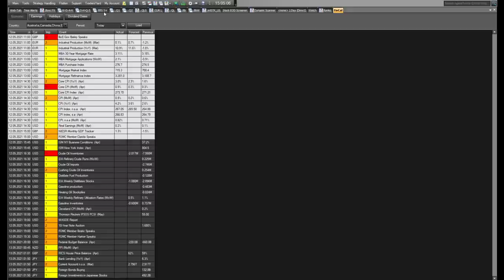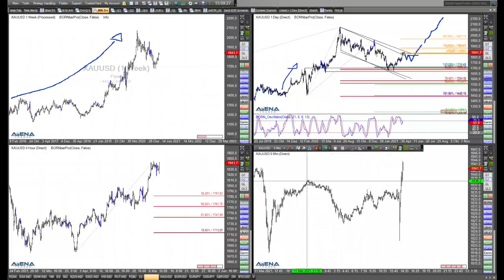Rüdiger Born über Indizes, Euro und Gold kurz nach den US-Inflationsdaten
Um 14:30 Uhr wurden die US-Inflationsdaten für April veröffentlicht. Sie bewegen derzeit die Kurse. Schauen wir daher im folgenden aktuellen Video auf die Indizes, Euro und Gold.